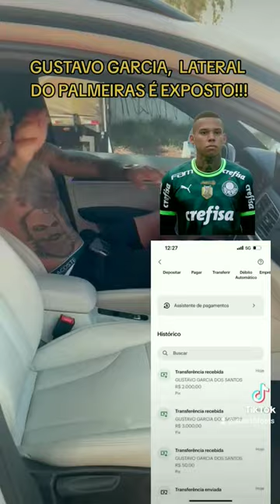GUSTAVO GARCIA LATERAL DO PALMEIRAS É EXPOSTO.😱😱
JOGADOR DO PALMEIRAS É EXPOSTO!😱